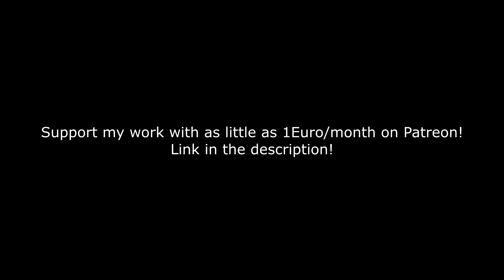Titan Quest: So I've farmed this boss 31 times!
Your support is greatly appreciated as it helps me to keep making content, thank you!

Stream Schedule:
Monday/Wendesday/Thursday/Friday/Saturday/Sunday
                      19:00 -21:00